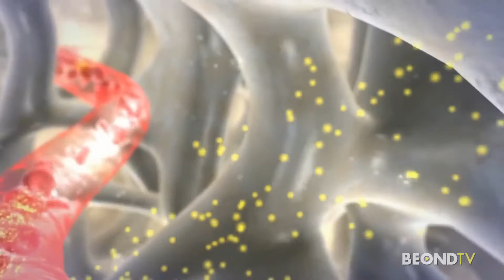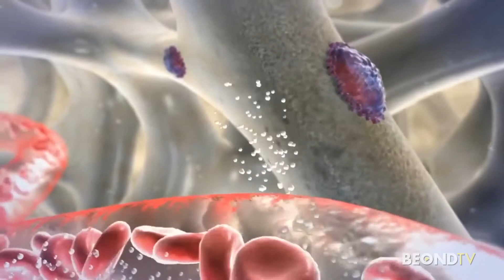Dr. Avital Harari on osteoporosis and your parathyroid glands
Dr. Avital Harari talks about how your parathyroid glands can impact your bones.